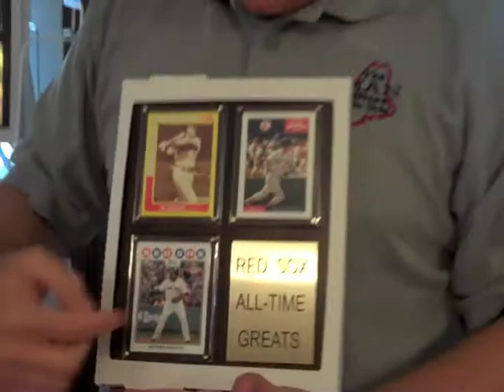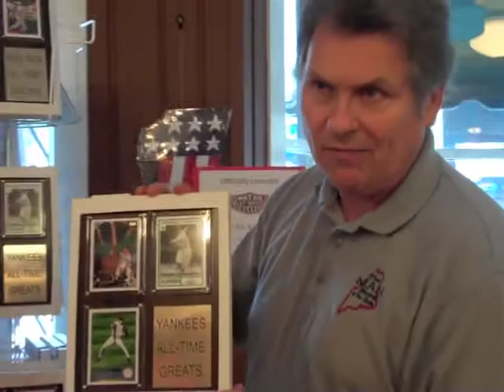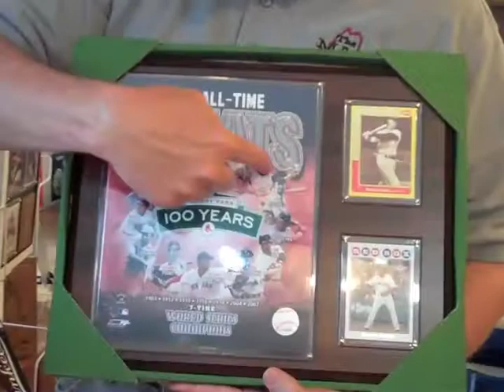The Man Store: Sports Plaques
The Olympics have got us all fired up with a new love of sports and America. Why not celebrate with some lovely plaques memorializing some great American sporting events? John at The Man Store gives a lovely tour of said items.